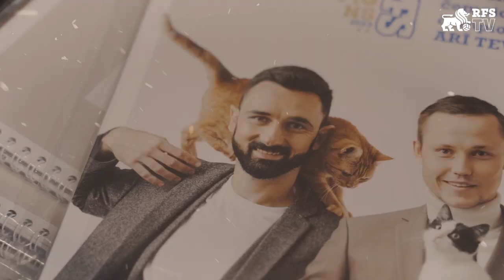ROBERTS SAVAĻNIEKS IESAISTĪJĀS LABDARĪBAS AKCIJĀ SPORTS NEŠĶIRO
🎫 RFS Biļetes | RFS Tickets